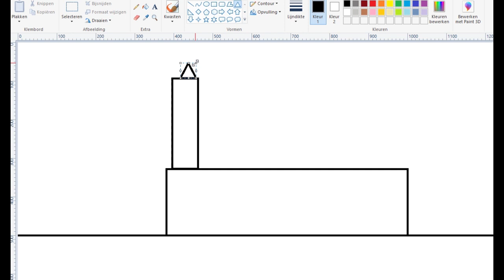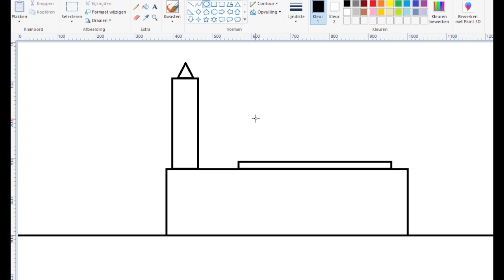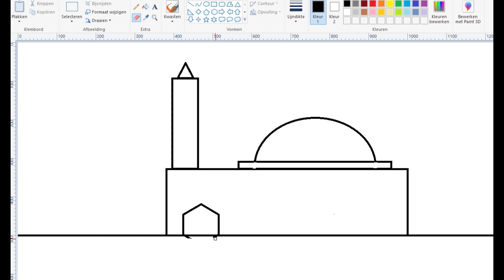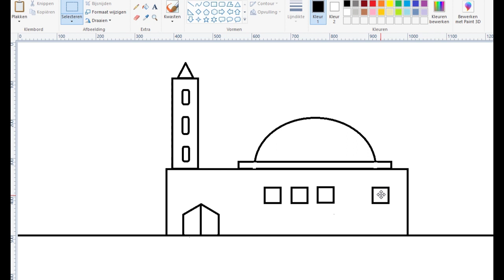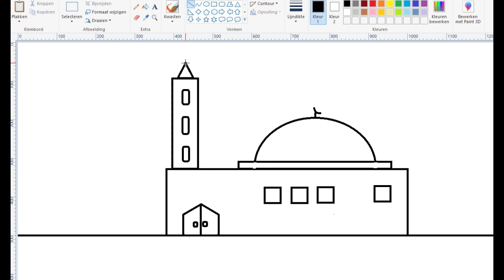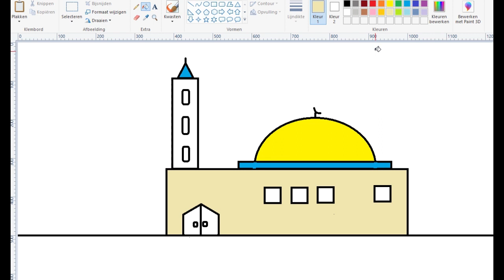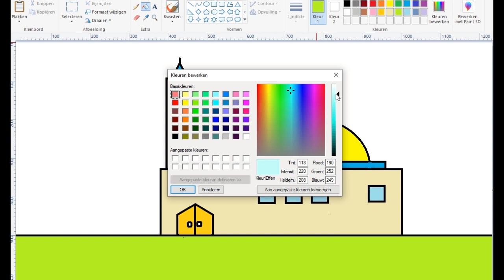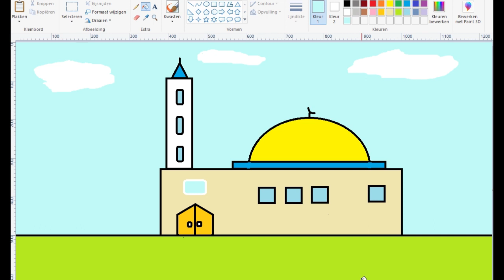Leer een moskee te tekenen in 10 minuten ( via Paint)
Leer een moskee tekenen via de programma Paint
islamitische gebouwen